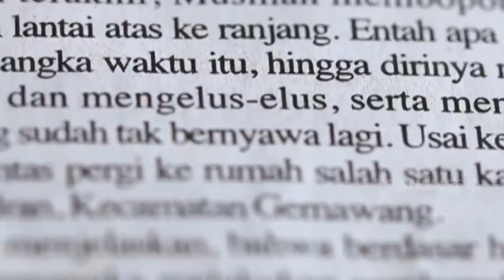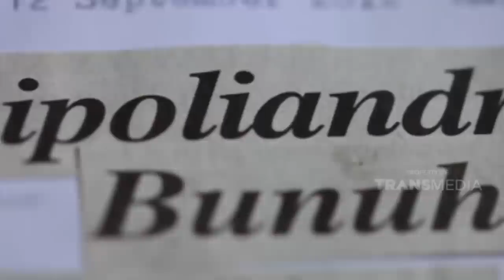Juminah Tewas Di Tangan Sang Suami Sendiri | HARTA TAHTA WANITA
Dok : Harta Tahta Wanita Trans TV

HARTA TAHTA WANITA - MISTERI SEORANG PENARI SINDEN